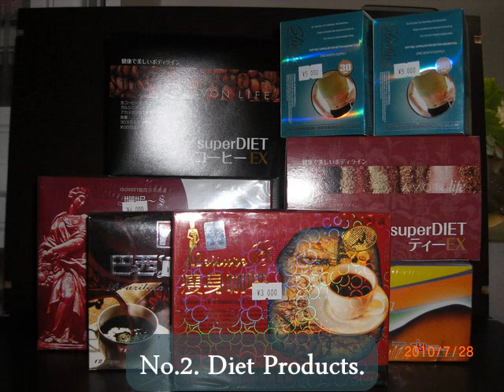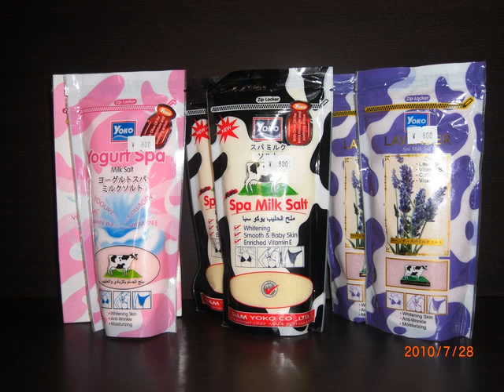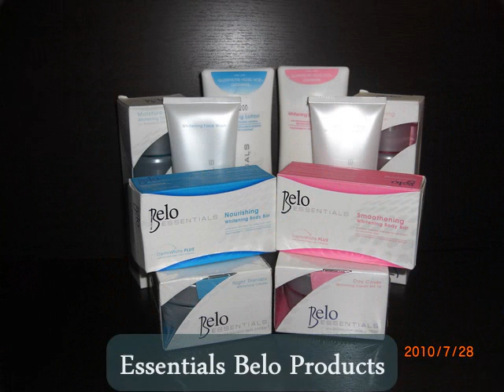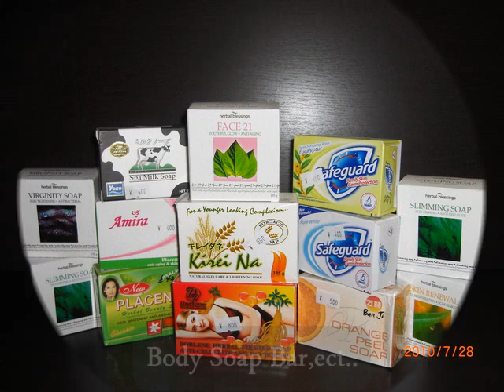Mjane Variety Products "Discover Your Natural Beauty"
Beauty Collection, Fashion Collection, Cellphones Unit Collection, beddings Set Cover, and more..